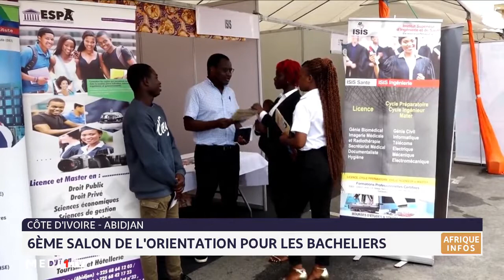Côte d´Ivoire : 6e salon de l´orientation pour les bacheliers